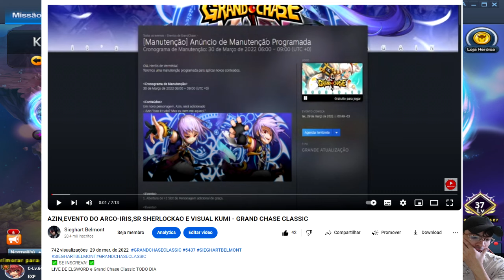500K DE ATAQUE TOTAL, PET POMPOM OP E 64 BITS GRAND CHASE CLASSIC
Veja tudo sobre grand chase classic aqui
❤️Mural da Fama TOP 5(obrigado pelo apoio)
1 - Alluka (R$ 928,19)
2 - Matheus Lima(230,00)
3 -  ROMARIO ROVANI(R$ 107,00)
4 - Gilberto(R$ 100,00)
5 - Painkillerss122 (R$ 90,00)

grand chase classic gameplay, grand chase classic dicas,grand chase classic tutorias, grand chase classic pets free, grand chase classic pet de sr,
grand chase classic level 85 mais rapido,grand chase classic personagem mais forte,